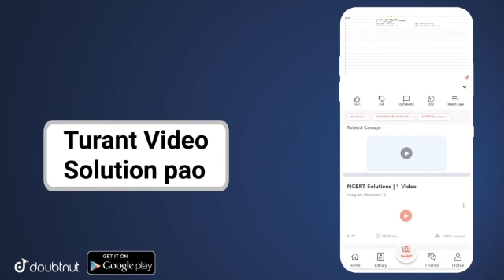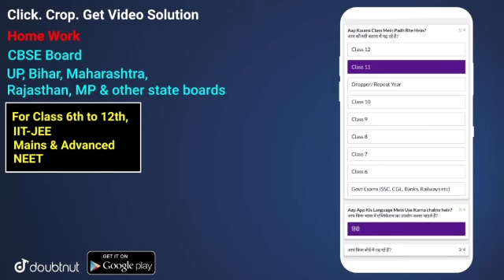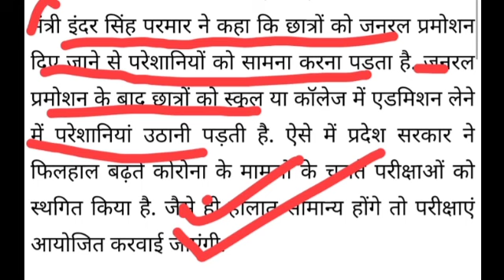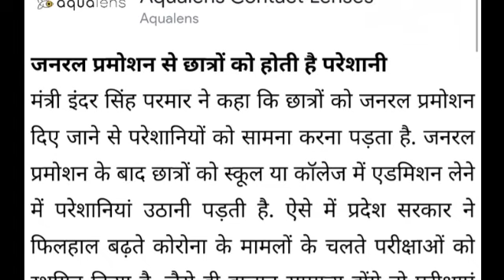MP board General promotion 2021 | 10वीं और 12वीं के छात्रों को जनरल प्रमोशन क्यों ? नहीं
GB sir, NJ sir, Akansha Ma’am aur Prince sir jaise Kota ke aur bhi top teachers ke courses aur video lectures IIT-JEE aur NEET ke liye milenge Doubtnut App par, Ab ghar baithe karlo apni exams ki taiyaari pakki :D
More Features :
1) Saari important books milengi solved video solutions ke saath
2) Previous year papers, Important PDFs, Question Bank
3) Crash Course, Mock Tests, Quiz
4) India's biggest student's community
& much more

3 Crore se zyada bachho ka bharosa!!"

हमारे चैनल में आपको, board exams update, important question, jobs update, GK, और स्टडी से रिलेटेड सभी वीडियो आपको मिलेंगी।